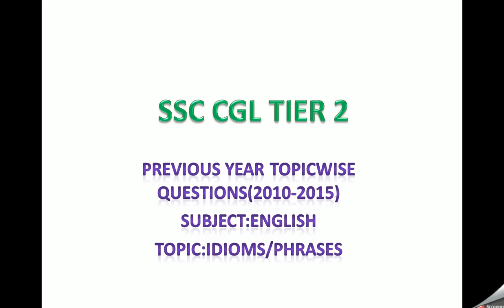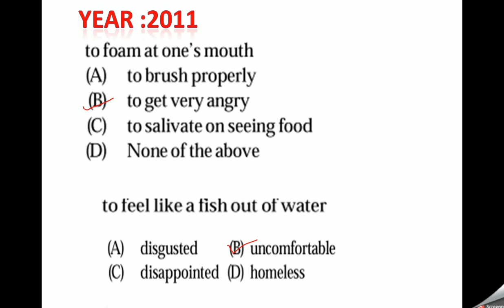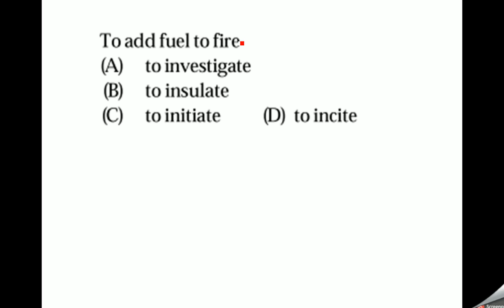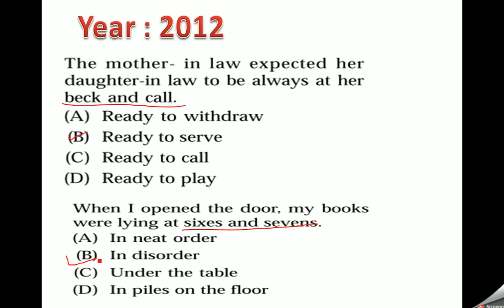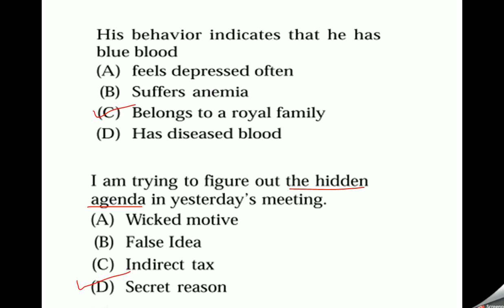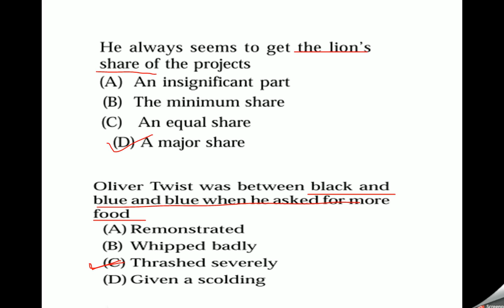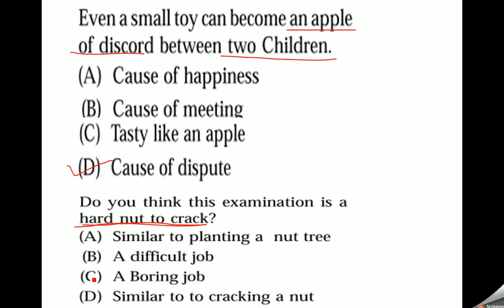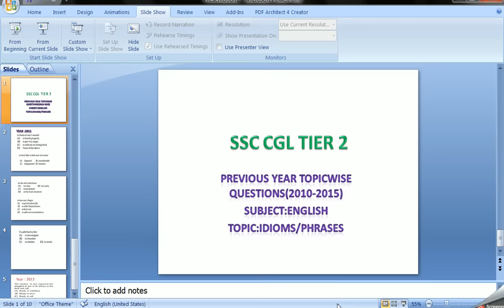SSC CGL TIER 2 PART 2 ENGLISH PREVIOUS YEAR2010 2015 QUESTIONS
Complete Solution of SSC CGL Tier II previous year questions
Subject : English
Topic : Idioms/Phrases
Covered Year in The video: 2011 & 2012